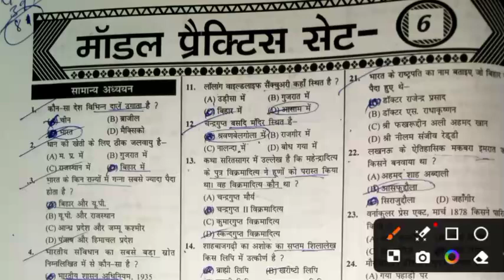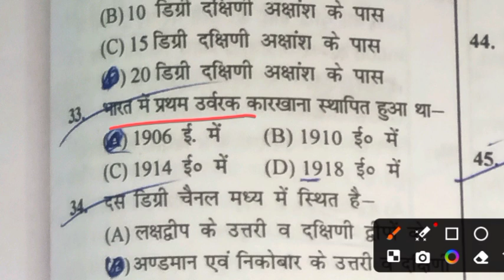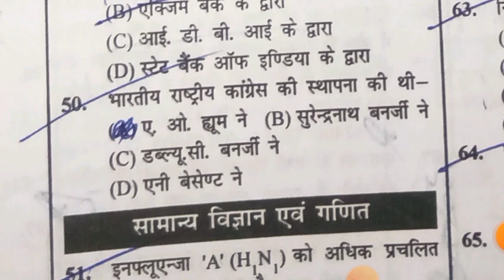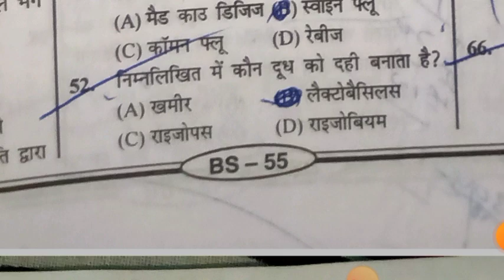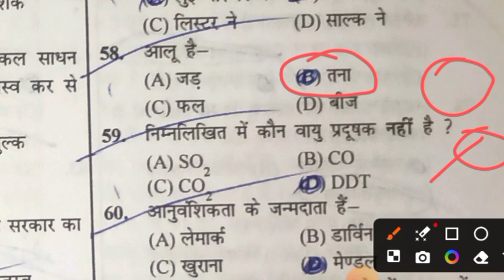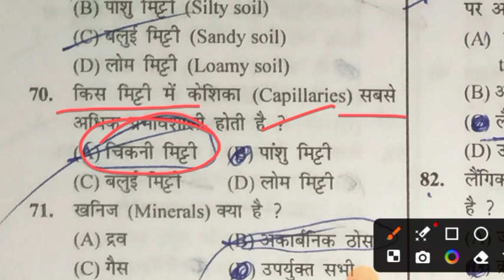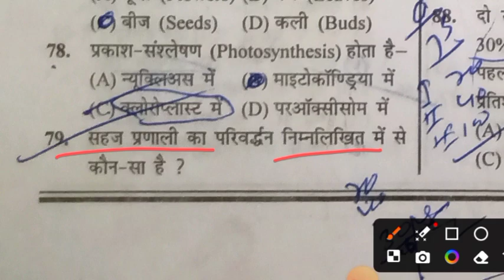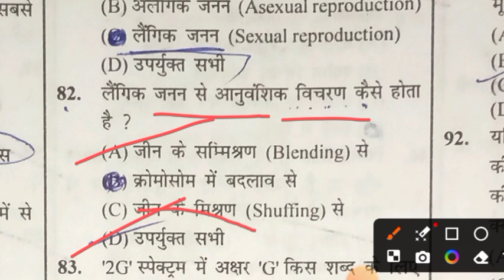BSSC Inter Level 2024 | Set:- 06 | bssc inter level practice set | unique | 150 Question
Bssc 2023

GK
khan sir
Vipin sir
Rakesh sir
Kiran publication
platform set
BSSC set
edu teria
online GK
online gk
onlinegk
bssc set

1. This video has no negative impact on the original works  [It would actually be positive for them]
2. This video is also for teaching purposes.
3. lt is not transformative in nature.
4. only used bits and pieces of videos to get the point across where necessary.